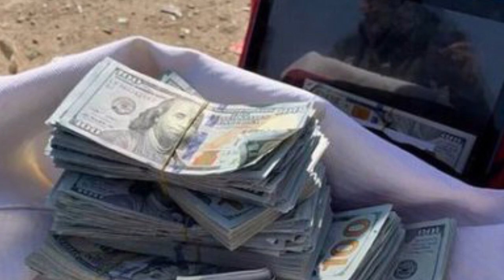Ekipet e shpëtimit zbulojnë ‘thesarin’ me miliona dollarë nën rrënojat e nje godine ne Turqi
Zjarrfikësit, të cilët po kryejnë aktivitetet e kërkim-shpëtimit në Gaziantep, Turqi kanë gjetur 2 milionë dollarë nën rrënoja.

Ekipet e Departamentit të Zjarrfikësve të Bashkisë Metropolitane të Gaziantepit, duke kryer aktivitete të kërkim-shpëtimit në vendin e shembur Aye-Mehmet Polat në Gaziantep, gjetën disa para pranë një personi që nxorrën nga rrënojat. Që në momentin që nisën të nxirrnin paratë, skuadrat regjistruan gjithçka me celularët e tyre dhe i futën tufat e parave në një valixhe të zezë.

Zjarrfikësit, të shoqëruar nga skuadrat e operacioneve speciale, i kanë dorëzuar në polici të gjitha paratë e gjetura. Shefi i Zjarrfikësve Cafer Ylmaz, tha për Anadolu Agency (AA) se ata hasin shpesh në situata të tilla.

Ne fillimisht u përpoqëm të shpëtonim jetën e qytetarëve në rrënoja, ndërkohë malli mbeti në rrënoja, u gjetën sende me vlerë si automjete, bizhuteri, para. Miqtë tanë zjarrfikës fillimisht shpëtuan jetë dhe më pas dorëzuan sendet me vlerë që u gjetën te pronaret e tyre.